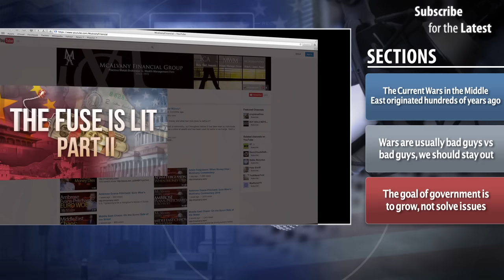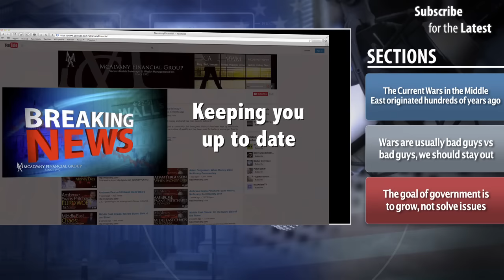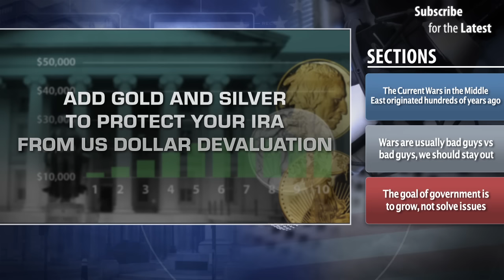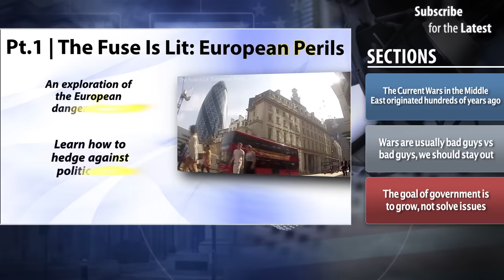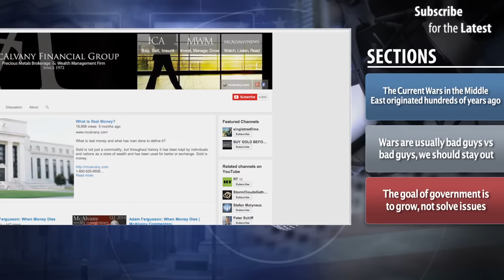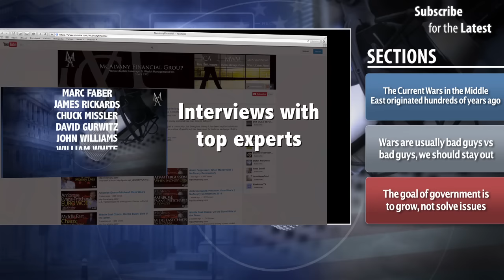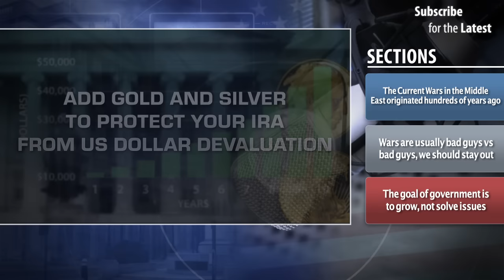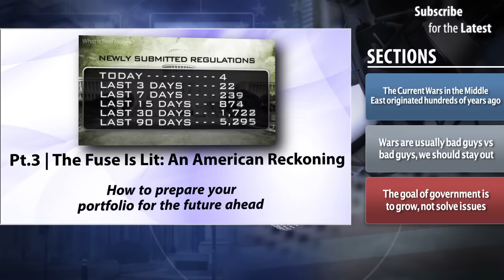Richard Maybury: FDR, London & Tribal Alliances | McAlvany Commentary 2016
The Current Wars in the Middle East originated hundreds of years ago
Wars are usually bad guys vs bad guys, we should stay out
The goal of government is to grow, not solve issues

Will Yellen Finally Raise the Interest Rate?